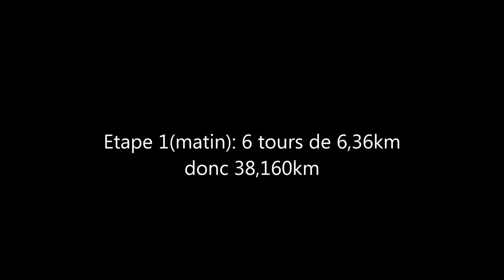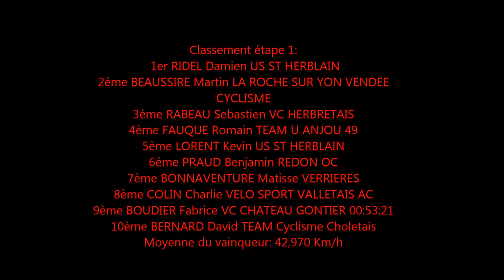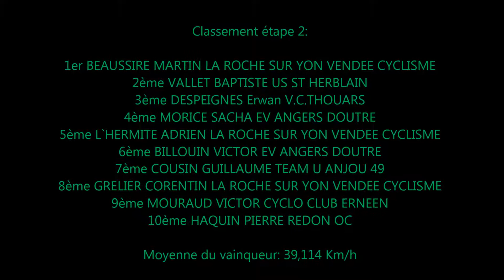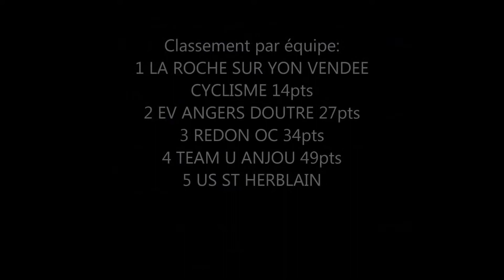course cycliste à Montguillon catégorie 2+3+J le 4 mars 2018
La 41ème édition de la course qui entrait dans le cadre de la fête de Printemps de la petite mais dynamique commune du Haut-Anjou segréen a été indécise jusqu'au bout.
 Le tronçon du matin disputé en partie sous la pluie n'a pas permis de dégager un groupe de favoris. Les différentes tentatives d'échappée étaient rapidement rappelées à l'ordre par les équipes fortement représentées au départ. Seul le coureur de l'US St Herblain, RIDEL réussissait à prendre quelques mètres dans les derniers kilomètres et à s'imposer avec un mince avantage sur un peloton groupé.
 Le soleil revenu et le vent qui s'était levé laissaient envisager une bagarre dès les premiers kilomètres du second tronçon. Elle eu bien lieu et on pensait bien que le groupe de 14 où toutes les formations étaient représentées, allaient s'en aller vers la victoire. Il n'en était rien puisqu'une réaction du peloton dégageait une contre-attaque qui formait un gros groupe de tête d'une trentaine d'unités. Ce peloton désormais principal, perdait des éléments au fur et à mesure que les kilomètres défilaient. Pour finalement éclater en une multitude de petits groupes. C'était le sauve-qui-peut! Dans le final, E. DESPEIGNES(VC Thouars) et B. VALLET (US ST HERBLAIN) semblaient partir vers la victoire; pris en chasse par S. MORICE (EVAD), bientôt rejoint par M. BEAUSSIRE (La Roche VC). Celui-ci le lâchait et rejoignait les 2 hommes de tête. Il portait une nouvelle attaque dans les derniers hectomètres et s'en allait vers la victoire du tronçon et du classement général. Carton plein pour ce garçon qui avait auparavant remporté le classement grimpeur. Pour les autres classements, V. BILLOUIN remportait celui des juniors et La Roche Vendée Cyclisme s'imposait pour la deuxième année consécutive au classement de la meilleure équipe.